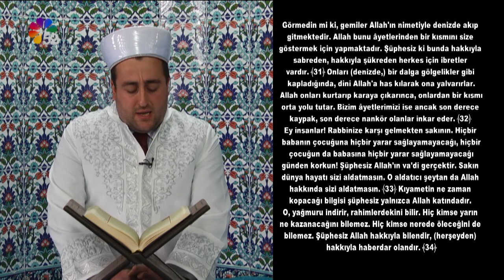14/04/2021 SAHUR BEREKETİ